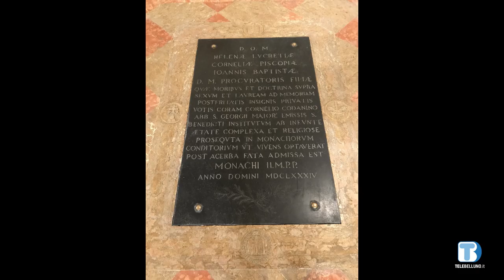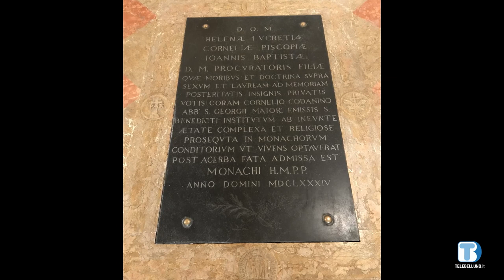“La mia Elena Lucrezia” di Benedetta de Mari e l’omaggio alla prima donna laureata al mondo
La bellunese Benedetta de Mari nel libro “La mia Elena Lucrezia – Ultimo monologo di una felice memoria”, narra le vicende di Elena Lucrezia Corner Piscopia, nata a Venezia nel 1646, prima donna laureata al mondo all’Università di Padova. Prefazione a cura di Antonia Arslan.